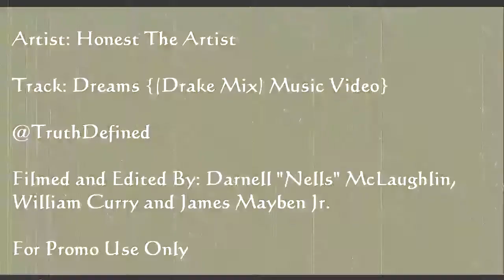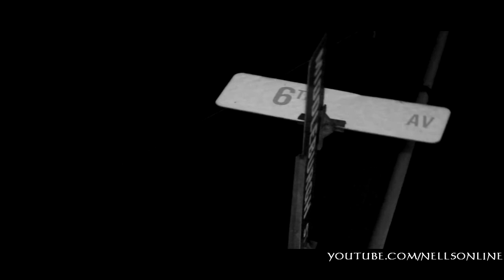Honest The Artist "Dreams" (Drake Mix) Music Video Nellsonline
Honest Tha Artist
Dreams (Drake Mix)
Honestly Speaking
For Promo Use Only
Nellsonline
EuroVizions